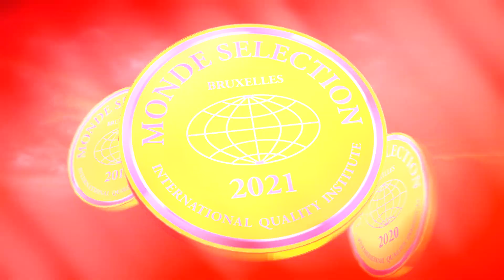បេះដូងមានកម្ម - វី ឌីណែត | Concert | HM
បទ៖ បេះដូងមានកម្
ច្រៀងដោយ៖  វី ឌីណែត
ទូរទស្សន៍ ហង្សមាស HDTV | Hang Meas HDTV